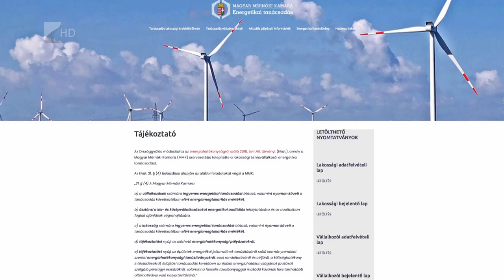Online tanácsadás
Online energetikai tanácsadással segíti a lakosságot és a vállalkozásokat Magyar Mérnöki Kamara. A szakértők műszaki, energetikai, pénzügyi és pályázati kérdésekben segítenek.  A szolgáltatás az ügyfeleknek ingyenes, de a kamara tájékoztatást kér a tanácsadás alapján megvalósuló beruházás, fejlesztés eredményeiről.